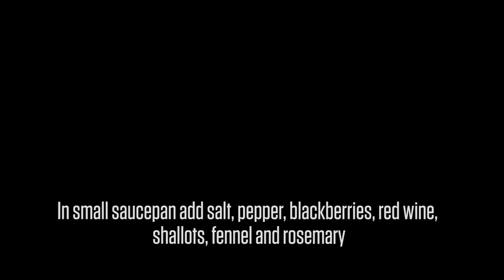Snow Goose & Blackberry Reduction Sauce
Snow geese get a bad rap, and they don't deserve it. Experience what they can really taste like with this easy recipe.